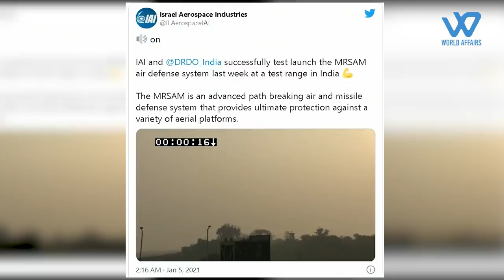India, Israel Successfully Test Medium Range Surface To Air Missile Defence System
Jointly developed by the two countries, in partnership with other defence companies, both, countries, India, and Israel have successfully tested, a Medium-Range Surface-to-Air Missile,(M R SAM), in a boost to their combat capabilities, aimed at providing ultimate protection, from enemy aircraft
the defence system, can shoot down enemy aircraft, at a range of 50 to 70 km. The test was conducted last week at an Indian facility, and validated all components of the weapons system,
The M R SAM is an advanced path-breaking, air and missile, defence system, that provides ultimate protection against a variety of aerial platforms.
Israel Defence Forces are proud to lead this impressive cooperation with DRDO and the Indian forces, and is dedicated to its continued success,
Israeli specialists and Indian scientists and officers participated in and witnessed the test. As part of the test, the M R SAM interceptor was launched, from a land-based mobile launcher, and successfully hit its threats
The test began by targeting, the threat detected by the Systems digital MMR Radar, and launched the M R SAM interceptor, toward its operational trajectory.
The interceptor acquired the target, and successfully intercepted it. Overall, the weapon system's elements met the test goals, successfully